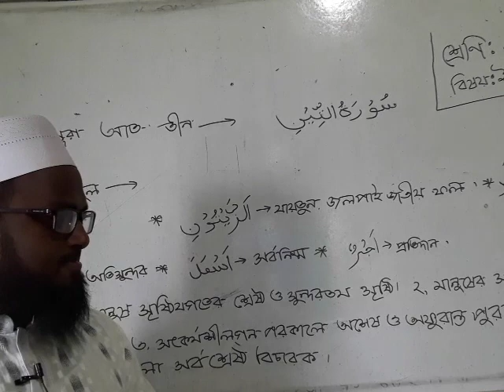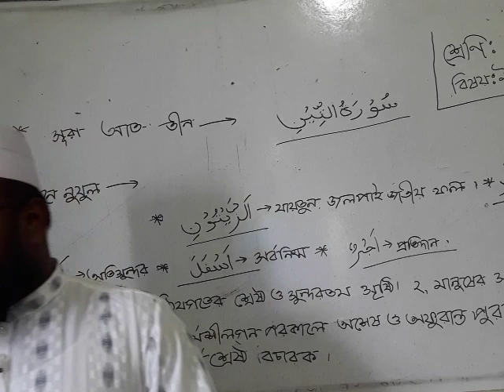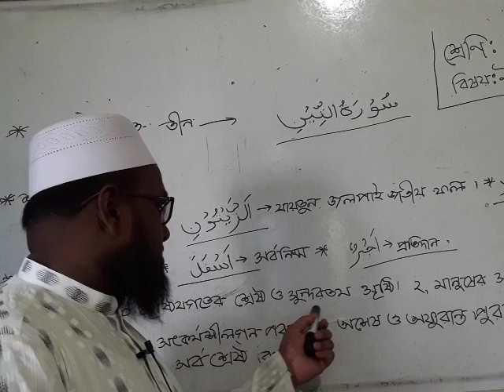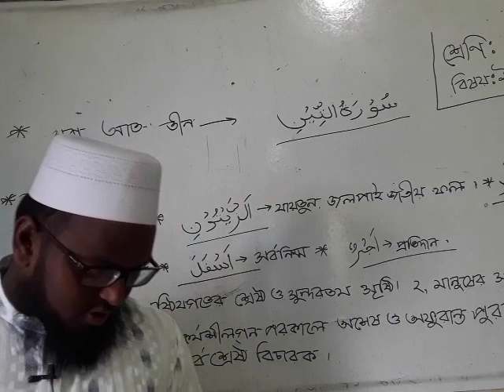সৃষ্টি রেসিডেন্সিয়াল স্কুল,টাংগাইল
মোঃ জাহাঙ্গীর আলম  বিষয়ঃ ইসলাম ও নৈতিক শিক্ষা শ্রেণিঃ নবম দশম